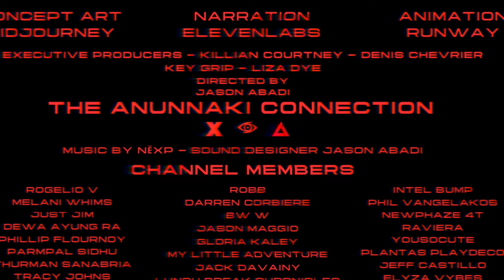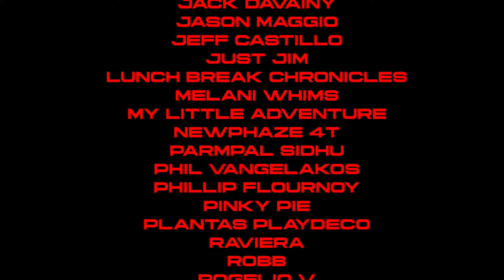The Prophecy of Quetzalcoatl - The Anunnaki Connection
Who was Quetzalcoatl, the Feathered Serpent? And how does he connect to Enki, the Sumerian god of wisdom and creation? In this episode of The Anunnaki Connection, we dive deep into the ancient myths of Quetzalcoatl, exploring his legendary prophecy and how it played a crucial role in the fall of the Aztec Empire. We unravel the striking similarities between Quetzalcoatl and Enki, and examine their roles as creators in different cultures across the world. Could these two gods be manifestations of the same ancient force, guiding humanity from the shadows? Join us as we investigate the connections between Mesoamerican legends, Sumerian myths, and the cosmic possibilities they hint at.